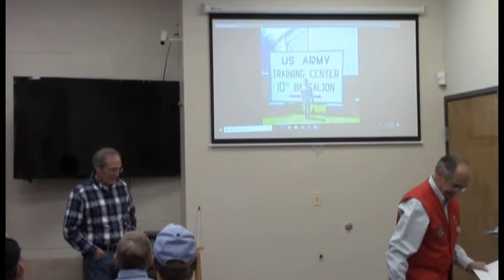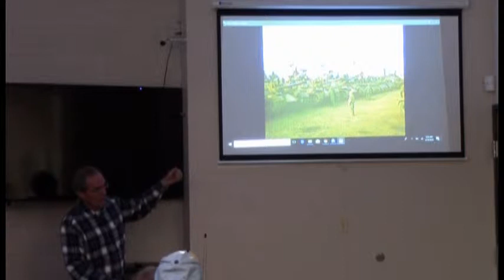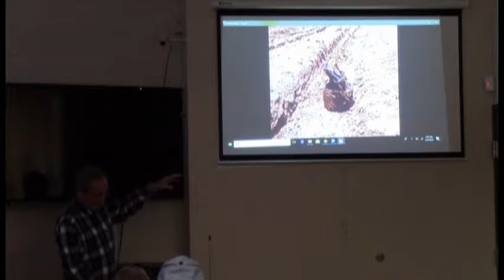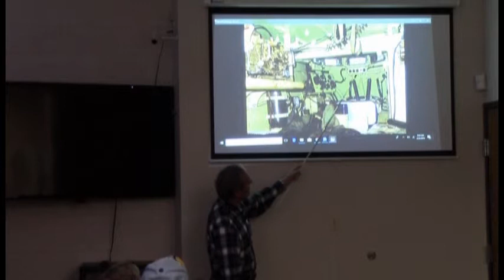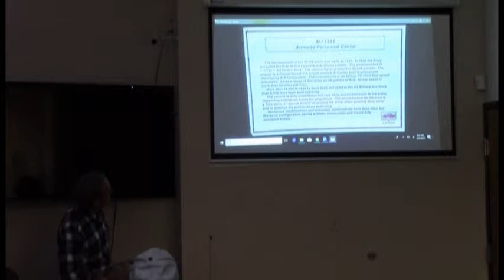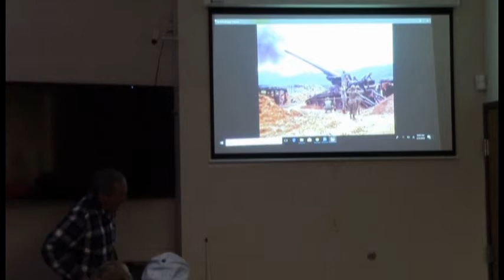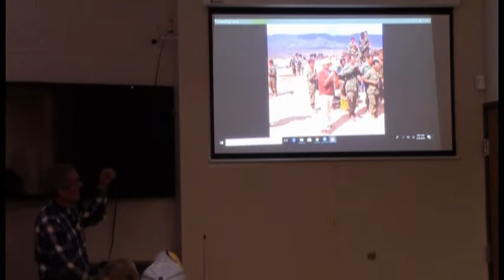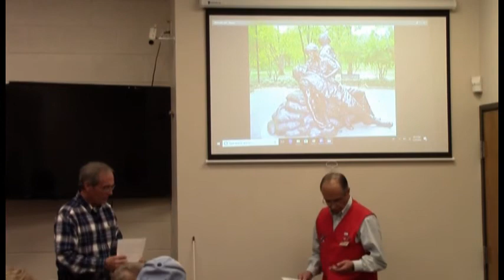Coffee and Conversation, 388: Jack Roth - 10th Cavalry, 4th Infantry Division, Vietnam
Jack Roth served as a young infantryman with the 10th Cavalry Regiment, 4th Infantry Division in Vietnam from 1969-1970.  His unit operated near the Cambodian border, west of Pleiku and later near An Khe in the Central Highlands.